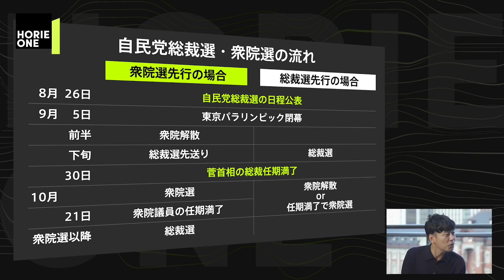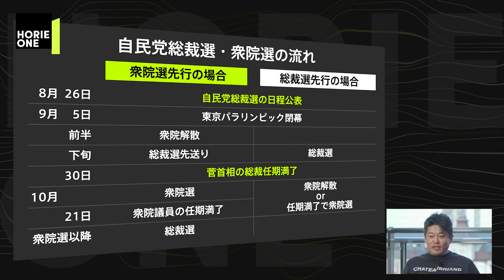「官房長官」と「総理」としての菅義偉、評価が一転した理由とは【岸博幸×三浦瑠麗×堀江貴文】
「徹底批評」菅政権と日本成長戦略
今回は国際政治学者の三浦瑠麗さんと菅内閣で官房参与に就任した岸博幸さんがゲストに登場。秋に迫った自民党総裁選と総選挙の行方、そして日本の成長戦略について徹底討論します。 鞍替え出馬で揺れる自民党内部闘争や気になるポスト菅候補を実名討論。さらに今後の日本成長のキーとなる〈脱炭素〉〈宇宙開発〉〈AI〉など分野をまたいで白熱議論。今とこれからの政治・経済を知るには必見の内容です。
ゲスト：岸博幸(内閣官房参与)、三浦瑠麗（国際政治学者）

【NEW】やりきる力（学研プラス）
死なないように稼ぐ。生き残るビジネスと人材 (ポプラ新書)
多動力 (NewsPicks Book) (幻冬舎文庫)